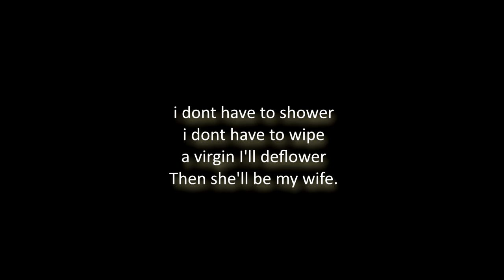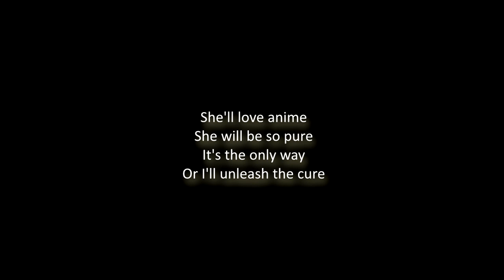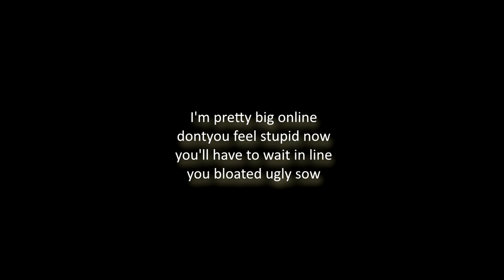Cyael - Unkissed Incel